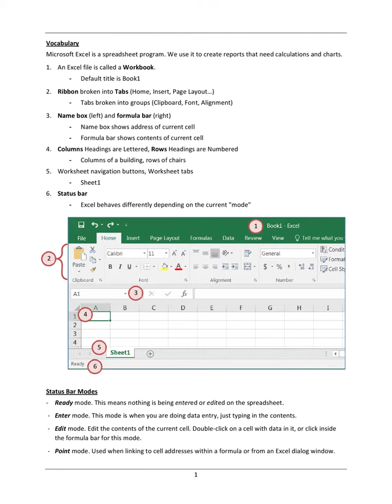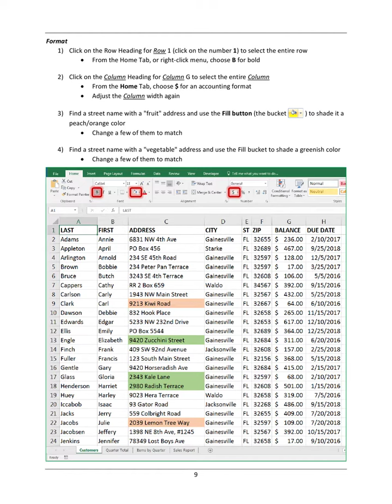Excel2016 Beginners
MS Excel Office tutorial